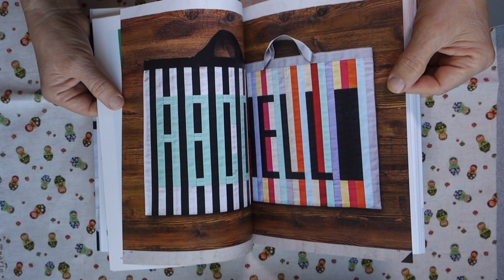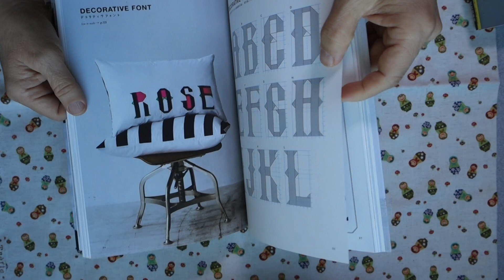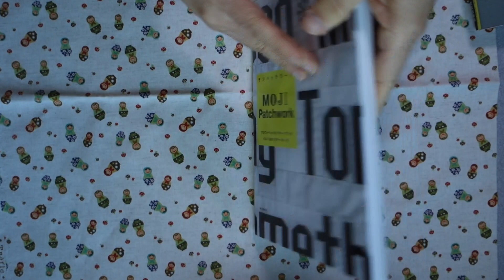MOJI Patchwork alphabet of the pattern - Japanese Craft Book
Bluejaycraftbooks Reviews
Japanese Patchwork Book
2016 Published - 127 Pages
Alphabet PATCHWORK PROJECT:
This book has PATTERNS and Japanese with diagrams and how-to make instructions